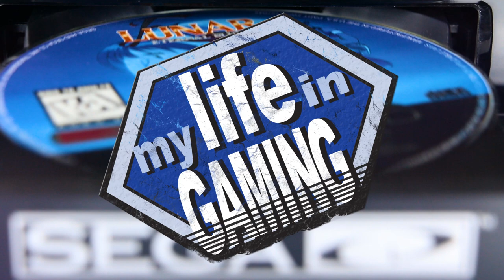Herzog Zwei (Sega Genesis) w/ @StopSkeletonsFromFighting :: LIVE STREAM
► Stream Chapters
00:00 - Pre-Stream
04:09 - MLiG Chat with Derek and Grace from Stop Skeletons From Fighting
18:49 - Herzog Zwei (Sega Genesis)

♫ Theme Music♫

✔ Shipping ✔

❤ Social ❤